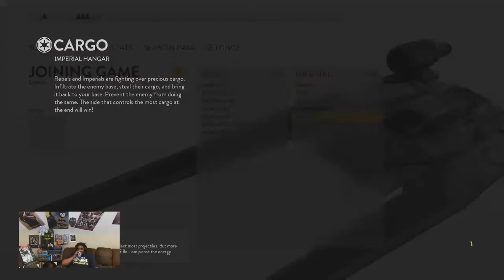Xbox One Scorpio NOPARITY - The Breakdown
The Breakdown I discuss the potential problem with Xbox Scorpio and the lack of marketing for the biggest games of the year.

Daily Streams come check a brotha out